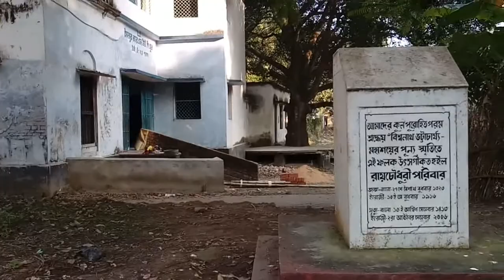The ancestral home of General Shankar Roychowdhury(Retd.) in Taki